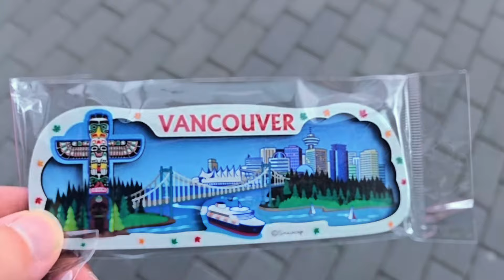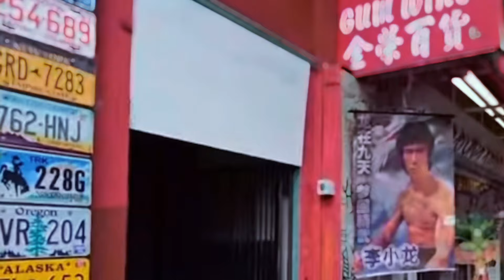Underprivileged in Canada: Yankee in the South Underprivileged Special!